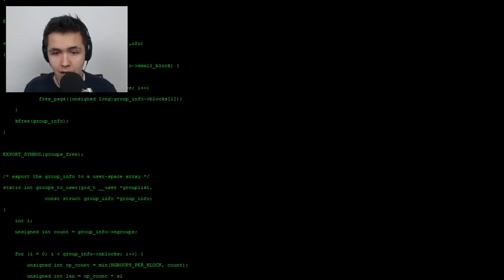UNDERDOG - UHC Highlights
Holy, this was a good game, gf Oblivion. Intense game haha.

Pack: Pink West
Twitter.com/Mentally
Twitch.tv/Mentally